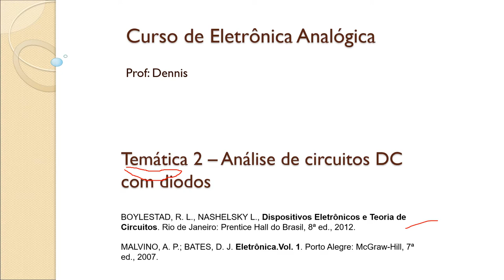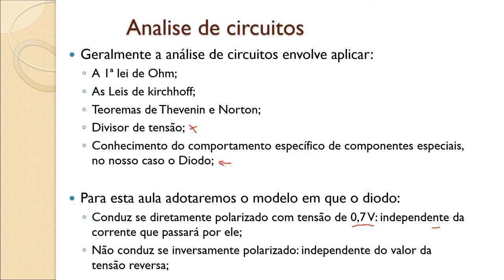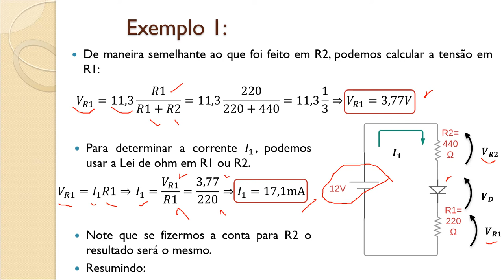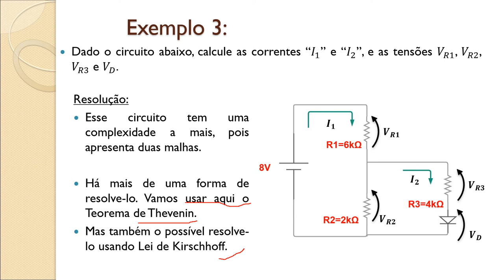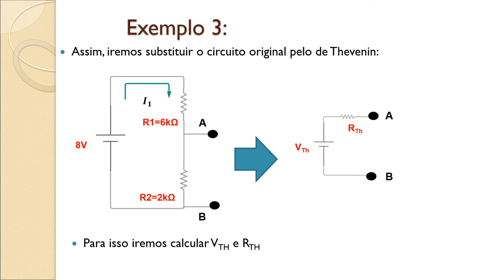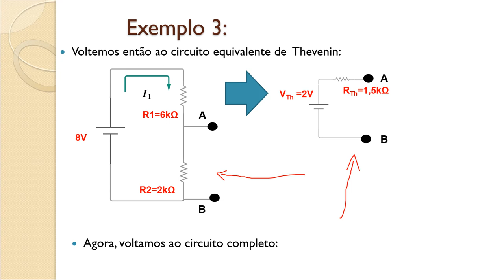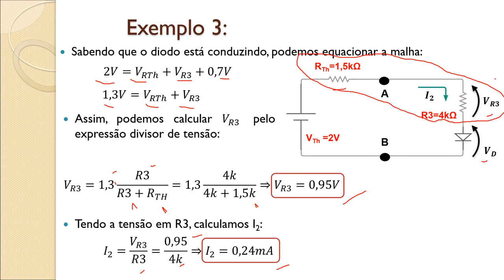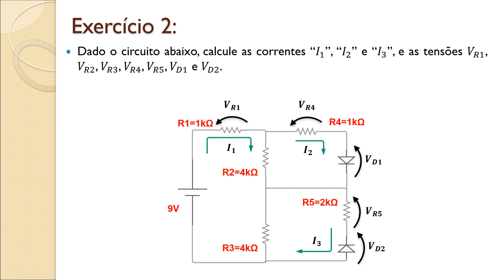ELETRÔNICA ANALÓGICA TEMÁTICA #3: Análise de circuitos DC com diodos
Nesta série TEMÁTICA de vídeos, resumo a teoria e me concentro em resolver exemplos. Neste vídeo trato dos circuitos DC, corrente contínua, envolvendo diodos semicondutores. Apresento rapidamente no que se baseia a análise de circuitos com diodos. São resolvidos três exemplos, sendo dois deles mais simples e um terceiro que utiliza o Teorema de Thevenin. Os circuitos e as equações são resolvidos passo a passo.
Essa série TEMÁTICA de vídeos é especialmente indicada para aqueles que desejam revisar o conteúdo apresentado.
Bons estudos!